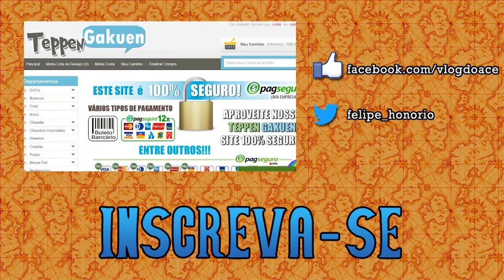Jogo do Rei [Comentários Gerais]